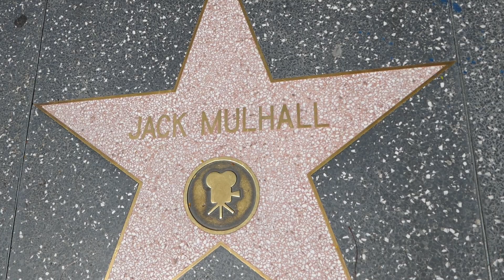Actor Jack Mulhall Hollywood Walk of Fame Star Los Angeles California USA April 25, 2022